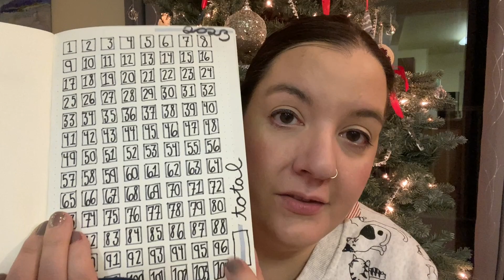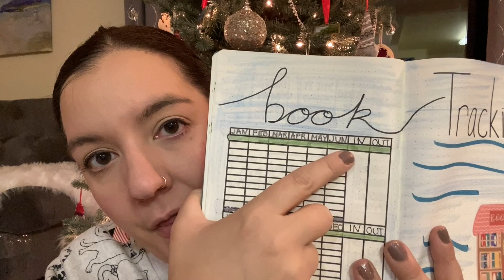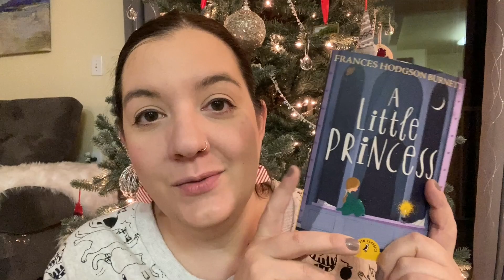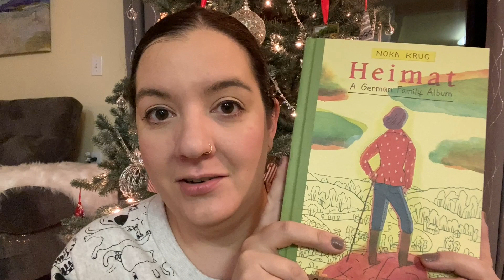Vlogmas Day 2: Answering Anwen's Questions + Heather's Favorite Books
FIND ME:
VOXER: @evansk